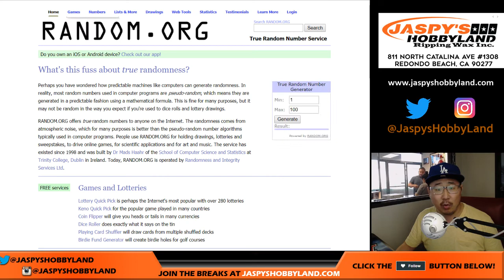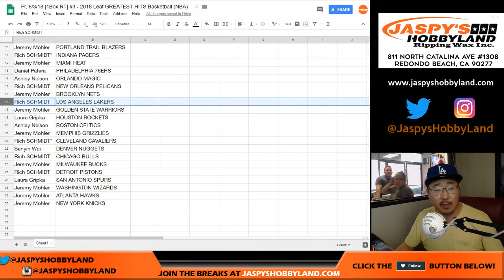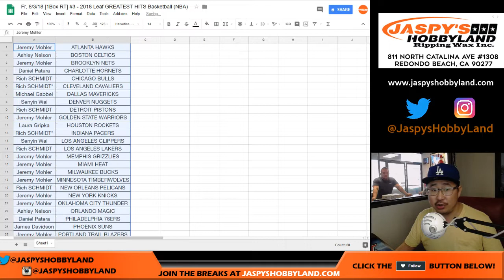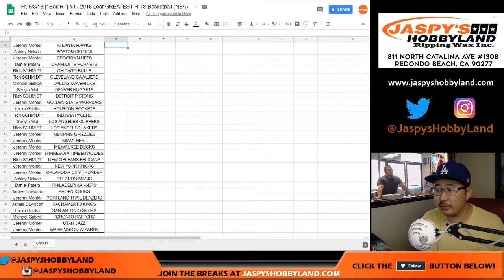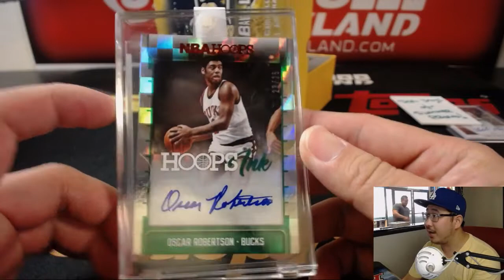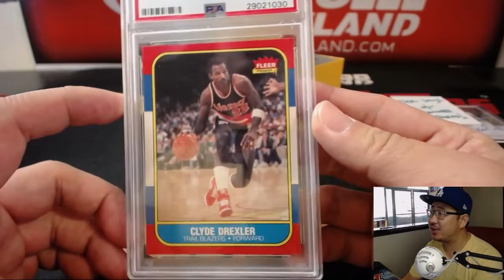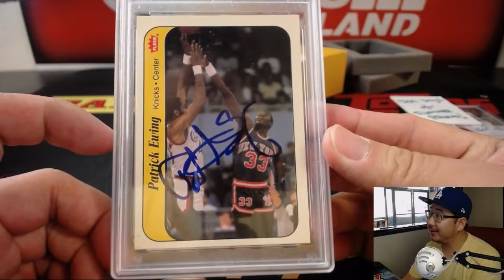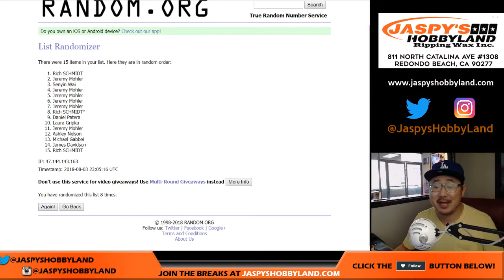Fr, 8/3/18 [1Box RT] #3 - 2018 Leaf GREATEST HITS Basketball (NBA)